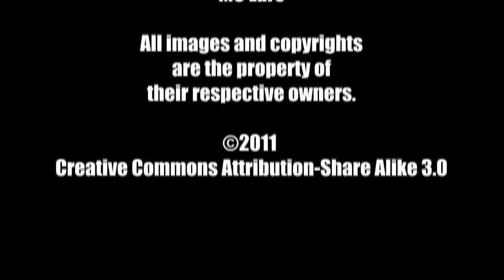Top 5 Directors That Should Make A Horror Film - The MacGuffin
Another Top 5 segment from The MacGuffin. This time Brandi Sperry and Allen Almachar share their top 5 directors that should make a horror film.